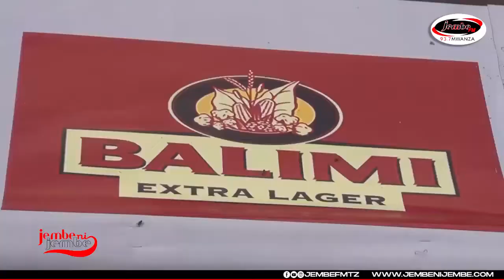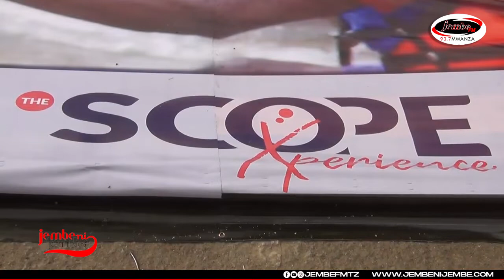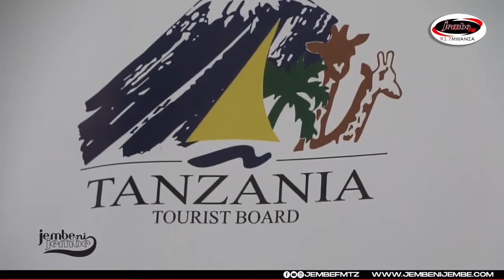MUSOMA, GEITA, UKEREWE KUPIGA MAKASIA KISHA FAINALI MBIO ZA MITUMBWI 11 DEC 2022 MWANZA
NA ALBERT G. SENGO/MWANZA
ZAIDI ya wanamichezo 300 wanatarajiwa kushiriki mashindano ya mbio za mitumbwi yatakayofanyika katika mikoa ya Mara, Geita na Mwanza huku washindi wakiondoka na mamilioni ya fedha.

Mashindano hayo yanayoandaliwa na The Scope Experience yanafanyika kwa mwaka wa 14 mfululizo yataanza wilayani Ukerewe Oktoba 27, Musoma Desemba 4 na fainali kuhitimishwa Desemba 11 jijini Mwanza katika eneo la Mwaloni (soko la Kirumba).

Muandaaji wa mashindano hayo, Ayoub Sossy, amesema msimu huu wamepanua wigo na wanatarajia kufanya makubwa ambapo Musoma yatafanyika Kwenye mwalo wa Mwigobelo, Ukerewe (Monarch beach) na Mwanza (Mwaloni) kila kituo kutakuwa na wiki moja ya maandalizi na hamasa kwa wavuvi na wadau wengine lengo ni kuutambulisha mkoa na fursa zinazopatikana ili kuvutia wawekezaji na kufungua fursa za utalii.

Meneja Mauzo wa TBL ambao ni wadhamini wa mashindano hayo, Yuda Ryaga amesema kila kituo kitashirikisha timu za wanaume na wanawake ambapo Ukerewe na Musoma washindi wa kwanza watapata Sh 500,000, wa pili Sh 300,000  na wa tatu Sh 200,000 kwa timu zote (Wanawake na wanaume).

Amesema kwa upande wa fainali itakayofanyika Mwanza, kwa timu zote za wanawake na wanaume mshindi wa kwanza ataondoka na Sh 2 milioni, wa pili Sh 1.5 milioni na wa tatu Sh 1 milioni huku mshindi wa nne akipata Sh 800,000 na wa tano Sh 500,000 ambapo fedha hizo zitalipwa taslimu wakati wa mashindano.

Naye Mwenyekiti wa mbio za Mitumbwi Mwanza, Ludovick Kanebuye amewataka wanamichezo wote waliosajiliwa kushiriki mbio hizo kwa kutumia vifaa (makasia na mitumbwi) ambayo imesajiliwa na mamlaka na kutambuliwa huku akisisitiza kila mtumbwi utakuwa na washiriki watano ambapo wanategemea zaidi ya wanamichezo 300 watashiriki.